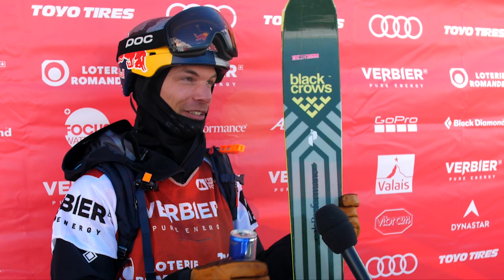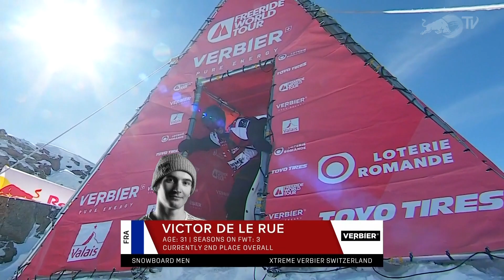All winning runs from Xtreme Verbier 2021 and final of the Freeride World Tour 2021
All winning runs from Xtreme Verbier 2021, the competition were also as usual the big final of the Freeride World Tour 2021. Enjoy!

Kristofer Turdell winner Ski Men
0:01 winning rung GoPro-view
1:13 winning run normal camera view and comments
3:02 Interview

Elisabeth Gerritzen winner Ski Women
3:33 winning run normal camera view and comments
6:15 Interview

Victor De Le Rue winner Snowboard Men
6:54 winning run GoPro-view
7:54 winning run normal camera view and comments
10:03 interview

Marion Haerty winner Snowboard Women
10:36 winning run Marion Haerty GoPro-view
12:19 wiwinning run normal camera view and comments
14:53 interview